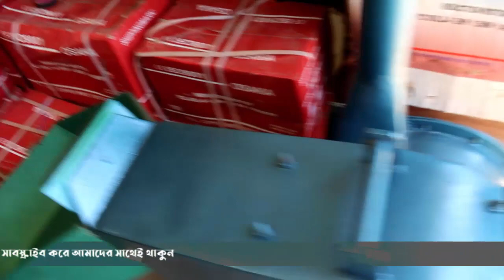100% মরিচ গুঁড়া পালভারাইজার মেশিন ! Pulverize Double Chamber Hammer Mill,খালিশপুর বাজার 01912356109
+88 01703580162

চেন লক জিয়াই নেট জাল কারখানা
মেশিনের দাম কেন কম বেশি ?
এক মেশিনে ৭০,০০০ থেকে ৮০,০০০ টাকা ইনকাম করুন